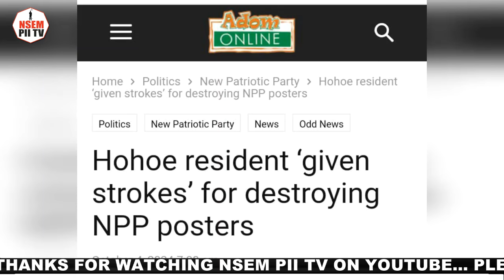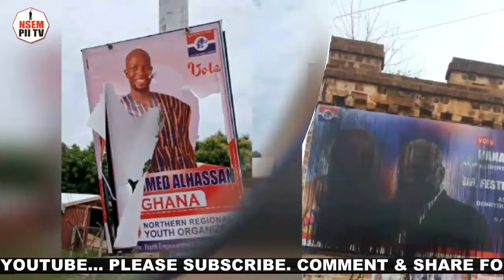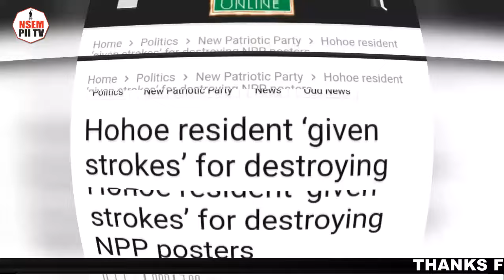We are sorry, ndc hired us to destróy John Peter Amewu's ...at Hoehoe as residents... with 10 ...